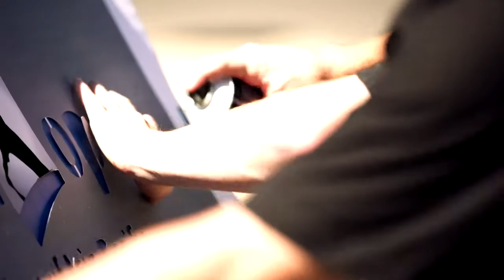2016 AO DAY 2 Tease